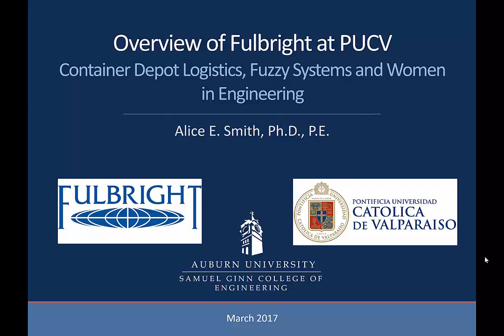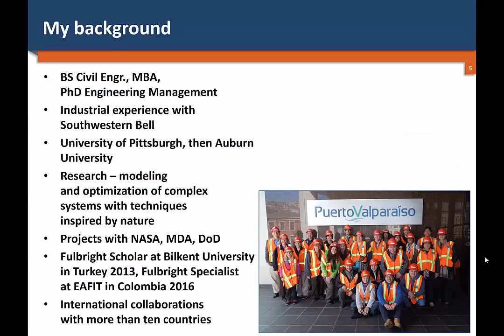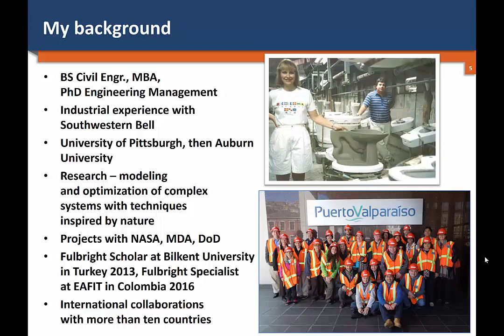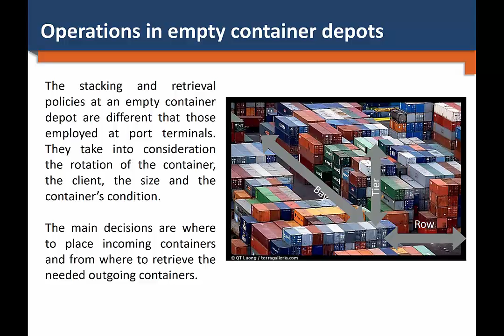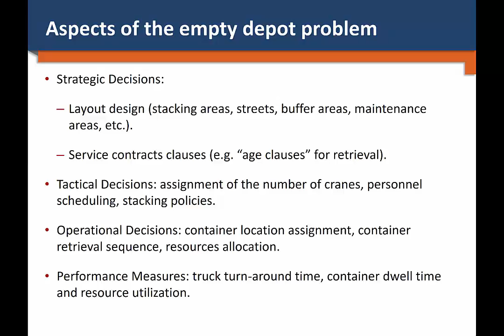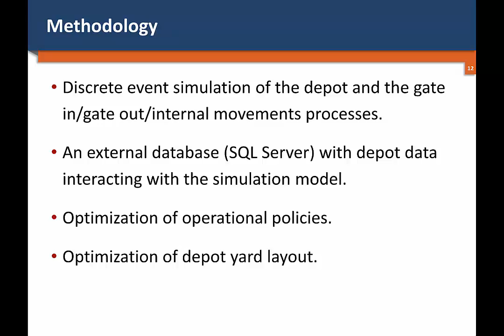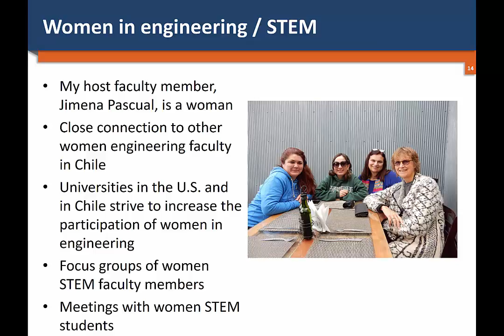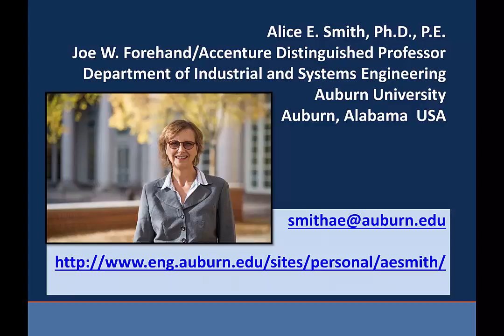Alice Smith - Improving Port Operations and Promoting Women in Engineering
Listen in on a US Scholar project proposal, to be carried out during four months in Chile, 2017.